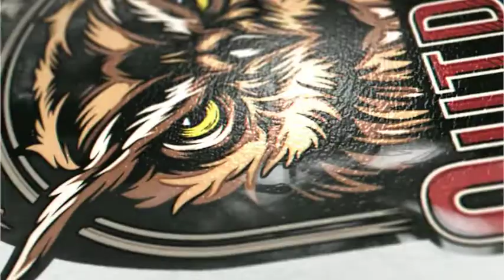Simple reflective inks logo reveal by qinghill preview